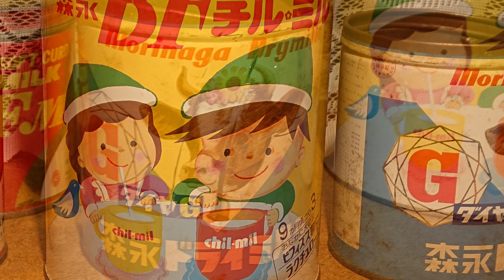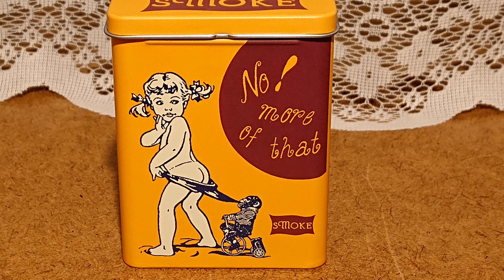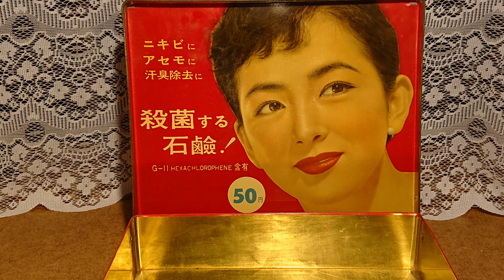保管に便利な、「スチール缶」の記録。(令和ロマンス雑貨)おうちで眠るレトロな宝箱。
民芸品や工芸品、おもちゃ、近代美術雑貨などの記録。コレクションの紹介。